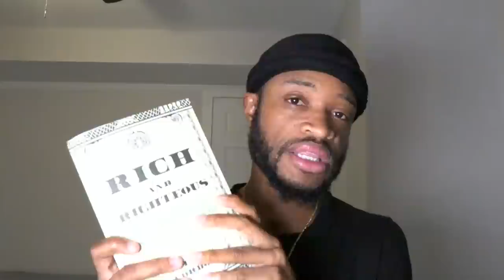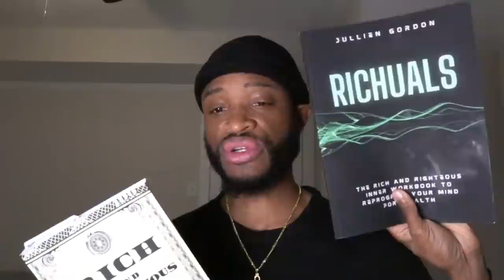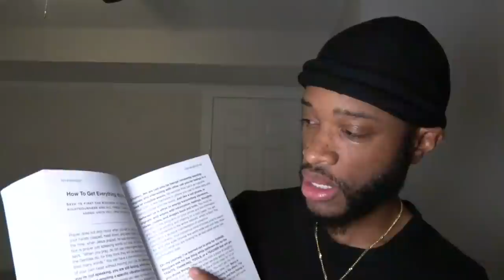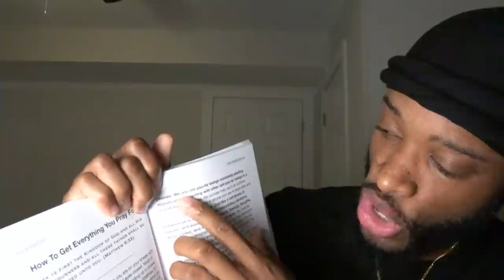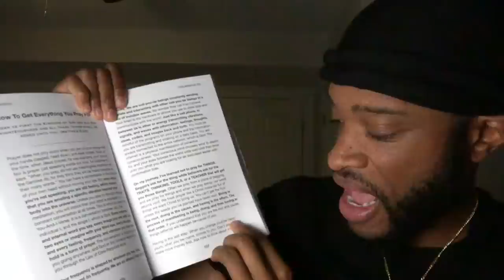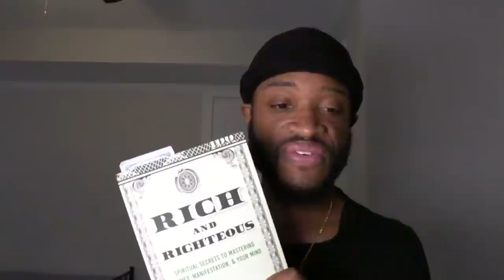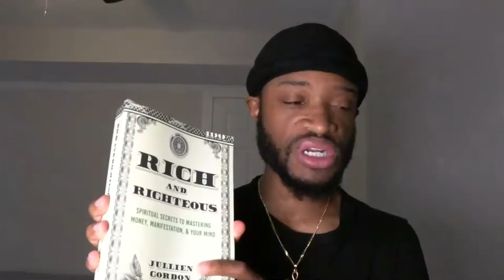How To Get Everything You Pray For #040